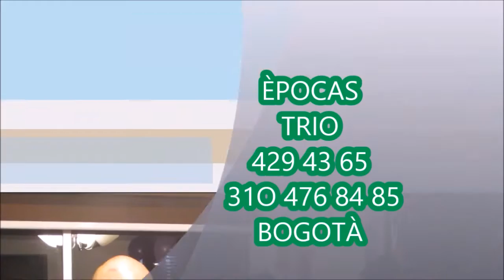TRIOS EN BOGOTA 300 216 17 84 SERENATA DE ANIVERSARIO MUSICA GUITARRAS Y VIOLIN,CANTANTE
¿ DESEAS tener en tu evento la mejor música en vivo?
AHHH. Y FOTOGRAFIA?PROFESIONAL
Contáctanos .
MUSICOS BOGOTA
DESDE UN SOLISTA HASTA UNA GRAN ORQUESTA

VIOLINISTA,SAXOFONISTA,DUO,TRIO,ORGANIST­­­­­­­­­­­­A,CANTANTE,VOCES MASCULINAS Y FEMENINAS ,BOLEROS,JAZZ,BOSANOVA ,CUMBIA,RUMBA,LATINOAMERICANA,
,PIANISTA,GUITARRISTA
1) Grupo Mediano con 6 musicos + DJ en los descansos de 10 minutos

2) Grupo pequeño con 5 musicos + DJ en los descansos de 10 minutos
3) Trio o cuarteto de cantante hombre o mujer acompañada por un

PIANISTA,GUITARRISTA,CHELISTA Y PERCUSION
GRAN ORQUESTA 15 MUSICOS
Contamos diferentes servicios para sus eventos:
• Grupo de violines para su ceremonia religiosa y/o para la hora del banquete.
* Saxofonista solista para serenatas y cocteles.
* Violinista solista acompañado por Pianista,GUITARRISTA ó Pistas y chelista
para la hora de la cena

* Show de música de plancha
* Show años 60,70,80,90,TROPIPOP,ROCK,EN ESPAÑOL,mariachi,darte un beso,el serrucho,el ras tas tas,cuando nos volvamos a encontrar
* Grupo de jazz,BOSSANOVA,Y SON CUBANO
a unos ojos motivos trio abc musical
acierta en tu musica para eventos
motivos, si nos dejan, la chica de ipanema, take five
oracion a la familia NOVIA MIA,tengo ganas ,prometo,fonseca carlos vives volvi a nacer,MUJER DIVINA,EL CARRETERO,BAILANDO,PROPUESTA INDECENTE,CANCIONCITAS DE AMOR ,,EL SERRUCHO,,EL RAS TAS TAS,SABES UNA COSA